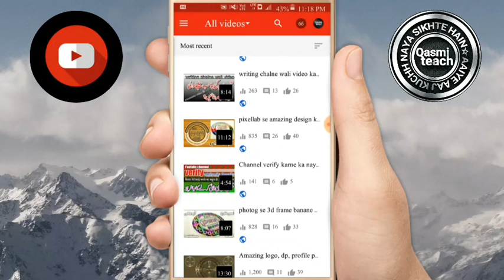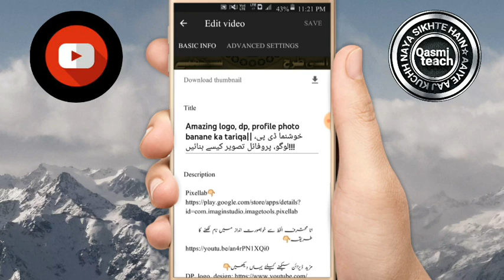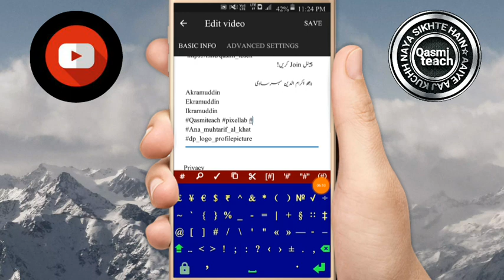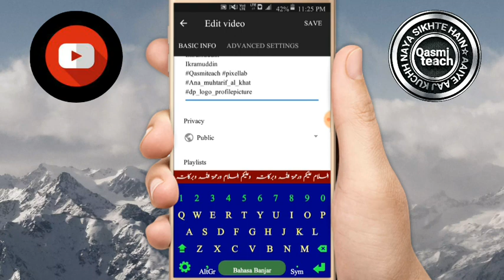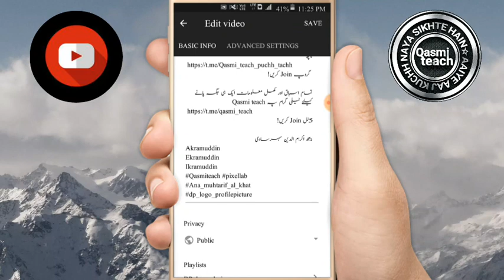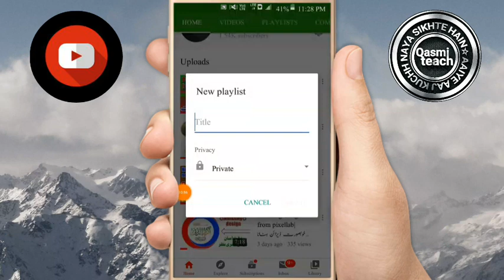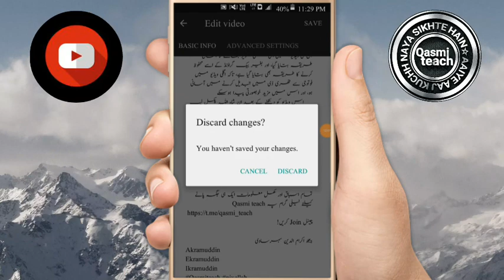apni video search me kaise laen? How to bring your video to Search? اپنی ویڈیو سرچ لانے کے آسان طرق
آج کی ویڈیو میں یہ بتایا گیا ہے کہ
Apni video search me lane ke liye kin bataun ka khayal rakhna zaruri hai, yani titele kaise use kiya jaye, title me kiya likha jata hai, title istemal karne ka kiya tariqa hai, uske bad description kaise use karen, aur description ka kiya fayeda hai, us ke bad, playlist kiya hai, palaylist kaise banaen, uske bad privacy ki jankari bhi di gaee hai, aur sab se aham bat yeh ke, tags kiya hai, tags kaise use karen, aur tags ki mukammal jankari di gaee hai, yani video search me lane ke jitne tariqe hain, har ek ki mukammal wazahat ki gaee hai,

Ikramuddin (Ekramuddin, Akramuddin)
✍اکرام الدین سہرساوی